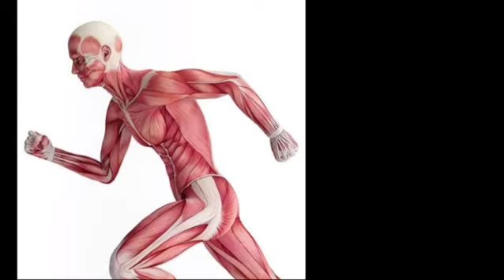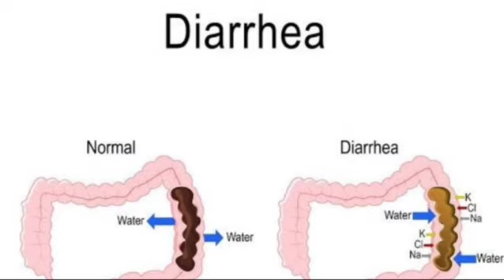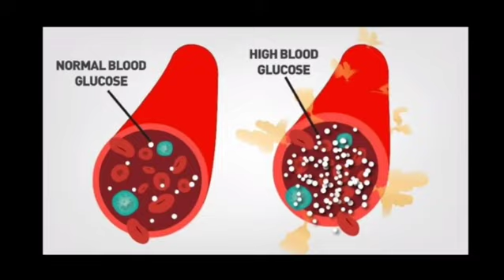Handful of Roasted Gram can Give You Amazing Health Benefits.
Amazing health benefits of roasted gram